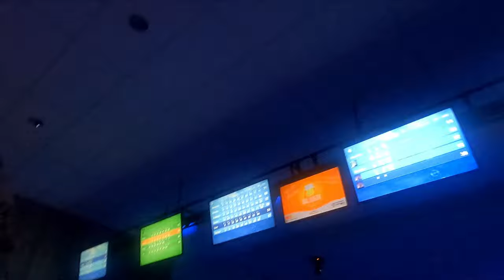BOWLEN MET HALVE ZOLEN🎳 #153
Hallo allemaal, in de vlog van vandaag gaan we lekker een potje bowlen. En uiteraard gebeurt dit weer op onze eigen manier.
We bowlen in de Menken bowlingbaan

0:00 Intro
0:26 Voorstellen
0:51Bowlen
8:56 Karate move
9:14 Afsluiten